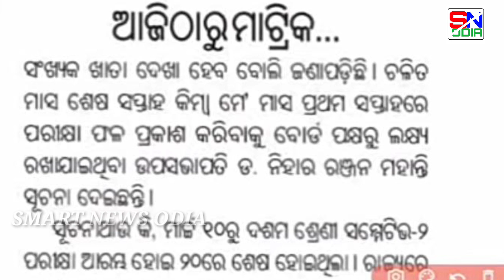ଆଜି ଠାରୁ ମାଟ୍ରିକ ଖାତା ଦେଖା ରେଜଲ୍ଟ କେବେ